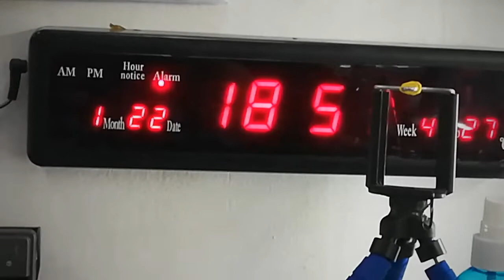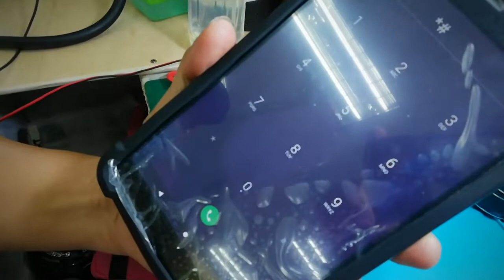REPLACEMENT OF TOUCH SCREEN OF OMEGA TAB by RadzTech Vlog.